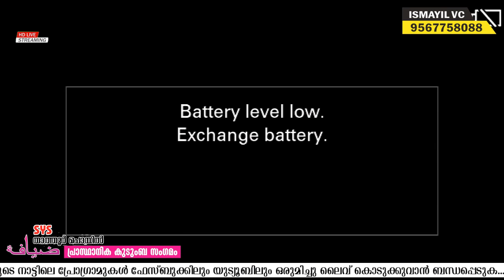SYS ളിയാഫ പ്രാസ്ഥാനിക കുടുംബ സംഗമം|SYS Kudumba Sangamam|Shihabudheen Naeemi|Thathoor Poyil